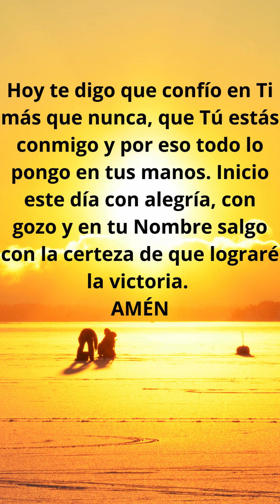Buenos días 🕊 ORACIÓN DE LA MAÑANA II